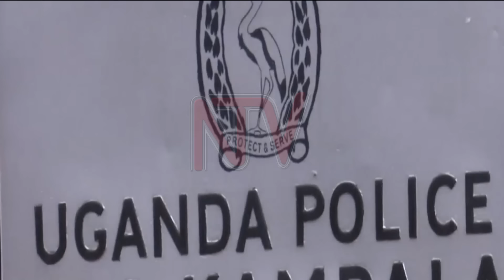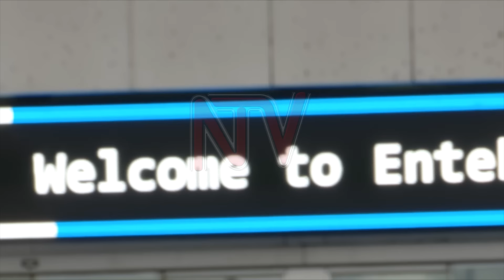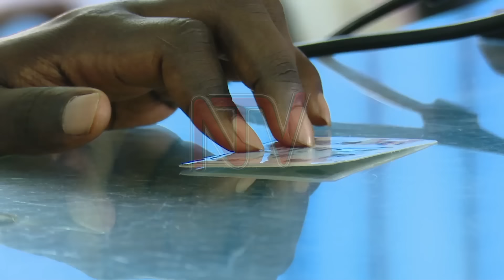Okubuza endagamuntu; abazironda bazikoseza ebyabwe nga tomanyi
Omanyi ekiyinza okutuukawo singa Endagamuntu eyo ekugwako omuntu omulala n'agironda n'agyeyambisa mu ngeri menya amateeka?Wuuno omuvubuka amaze ebbanga nga avunaanwa by’atamanyi olw’abantu abaddira endagamuntu eyamugwako ne bagikozesa okuggulawo kampuni egambibwa okufera abantu ensimbi ezisukka mu buwumbi 3 mu bitundu by’e Bugiri.Okubulwako endagamuntu kwamutuusa n’okugombebwamu obwala ku kisaawe ky’ennyonyi nga agenda okukuba ekyeyo, era mu kiseera kino akyawerennemba na misango egitaggwa.